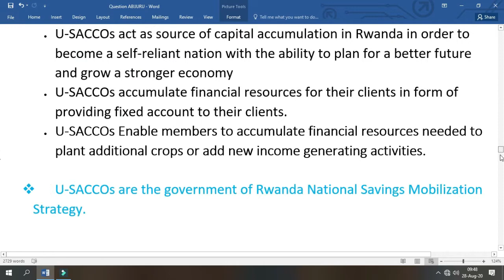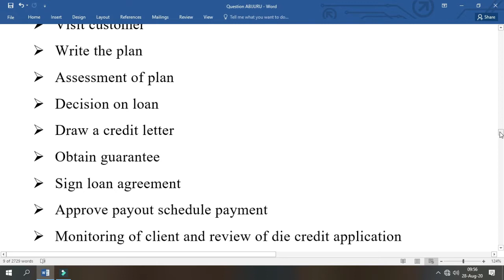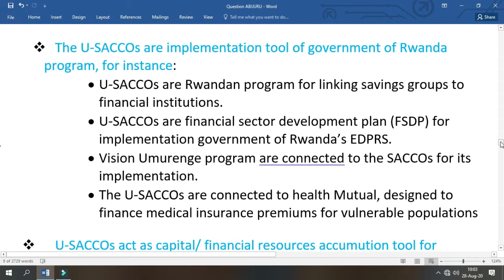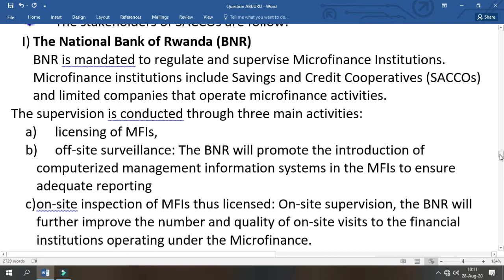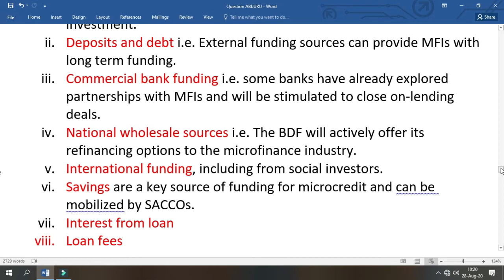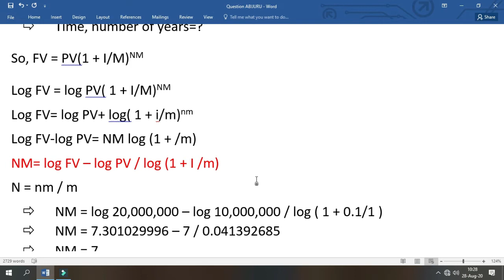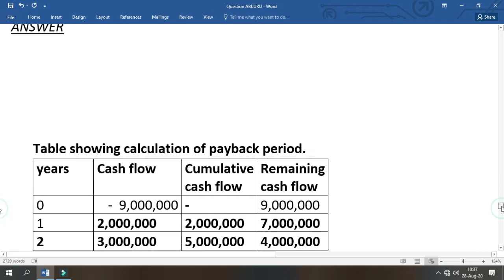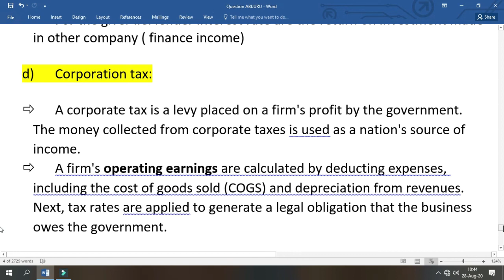ANSWER FOR EXAM OF MANAGER/LOAN OFFICER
ALL ABOUT LOAN OFFICER ON THIS VIDEOS, Understanding INVESTMENT APPRAISAL, the management of SACCO, TIME VALUE OF MONEY,responsibility of loan officer are all on this video